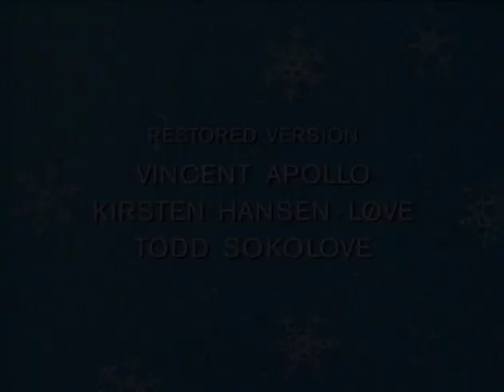The Little Drummer Boy(stop motion animation)